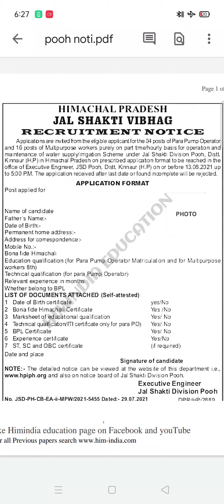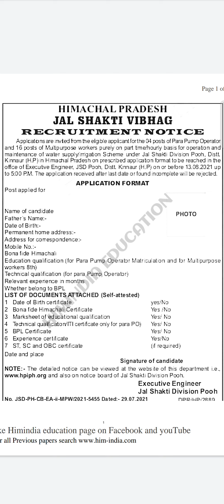para-pump and multi-purpose workers recruitment in kinnaur